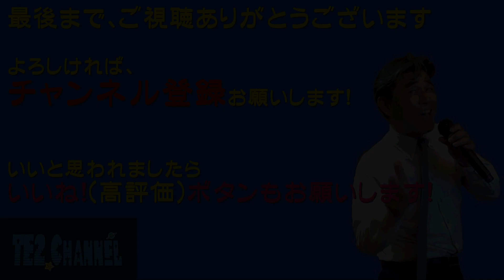惚れた女の弱音酒（真田ナオキ）Cover:TE2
恵比寿のカップリング曲
いい曲です^^